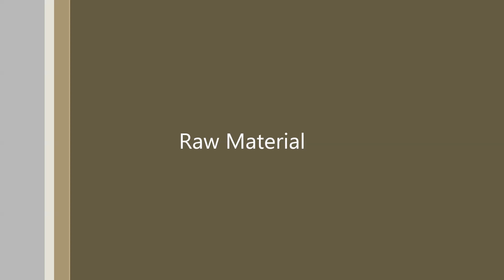How To Make Woolen Rakhi At Home | Handmade Rakhi | Creative Easy Latest Flower Rakhi Design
Hello Friends,

Welcome to Nuu's Crafts Channel.
In this video, we are going to learn how to make a beautiful woolen flower rakhi for your brother .

Materials:
(1) - Wool and Needle
(2) - Beads
(3) - Stationery Items

Rakhi with wool, how to make rakhi at home, Creative rakhi design for your brother, latest flower rakhi design, beautiful and easy rakhi making at home, handmade rakhi design, nuu's crafts